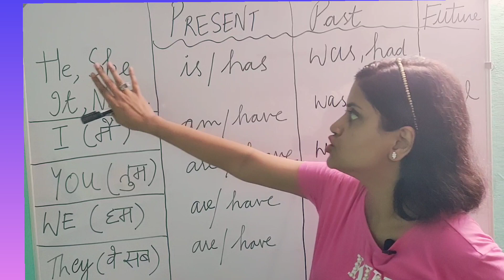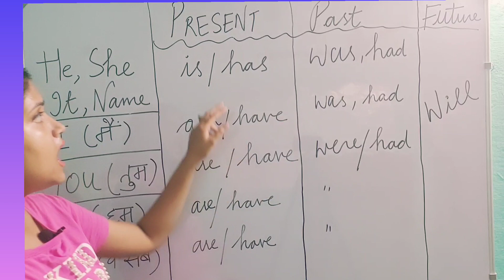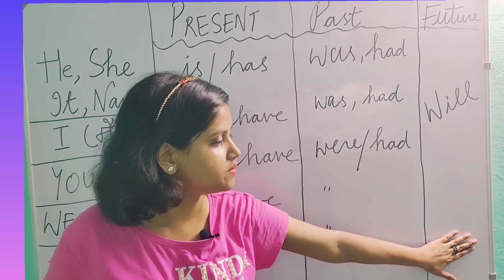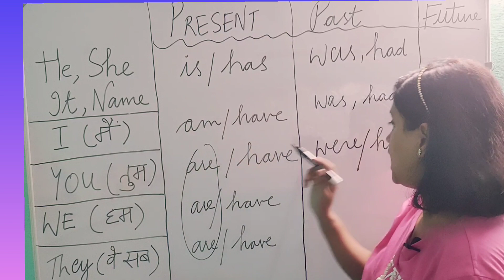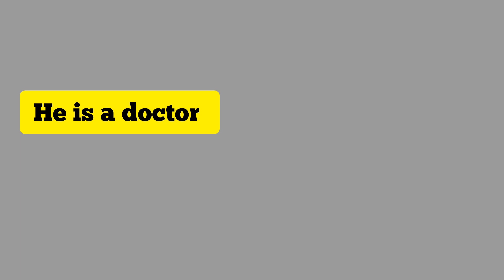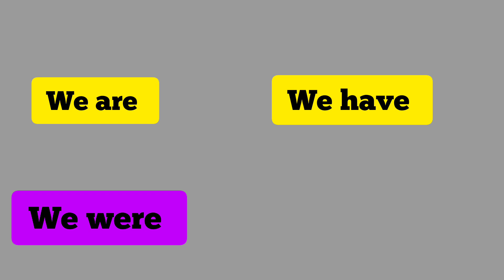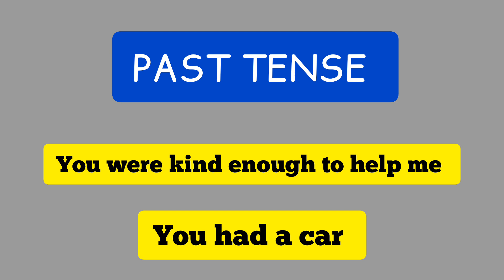शुरुआत से अंग्रेजी बोलना पढ़ना सीखे|ज़ीरो से सीखे, बिल्कुल ZERO se| ENGLISH SPEAKING COURSE in HINDI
English is not merely a language but a skill to be acquired.
English is a global language, Practice English sentences, Read English books ,watch English movies start  thinking in English and most important keep practicing and you will become fluent and a confident english speaker

PRACTICE and listen to a lot of spoken English sentences and memorize vocabulary and grammar .

speak English fast and easy
how to convert Hindi into English
How to make simple English sentences daily use
Vocabulary of English
How to overcome the fear of English
How to be fluent and confident in English
Learn English while sleeping
Roz bole Jane vale english sentences
Spoken English grammar rules